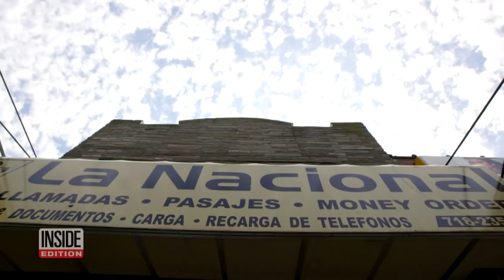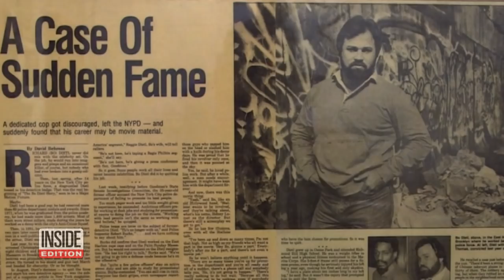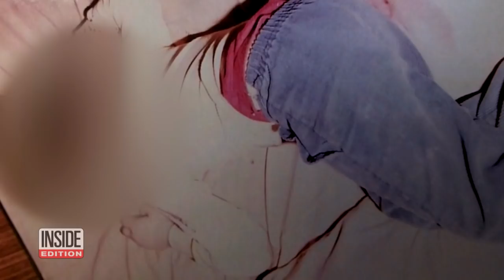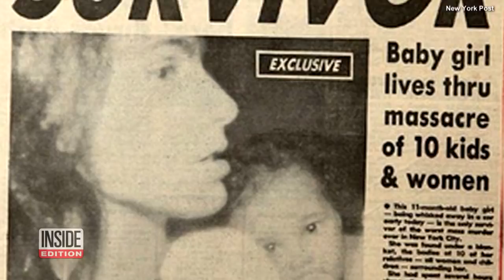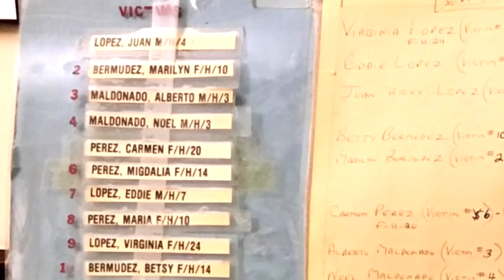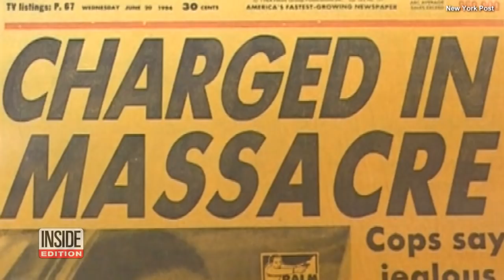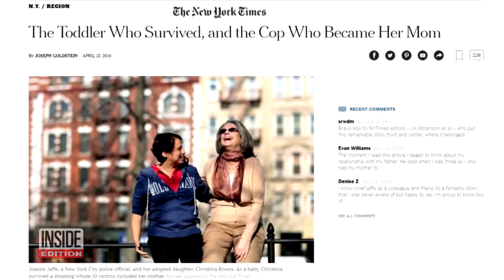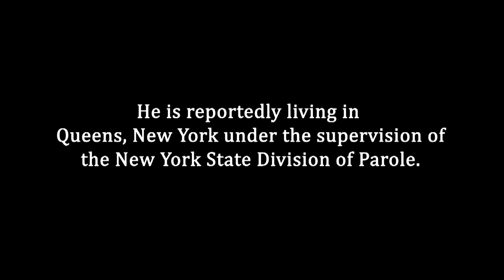Why Palm Sunday Shooter Was Released From Prison After Killing 8 Kids, 2 Adults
On Palm Sunday, 1984, a Brooklyn family was enjoying snacks and watching TV as a gunman burst into the home and opened fire. He killed 10 people in what was regarded at the time as New York City’s largest mass shooting. Christopher Thomas was convicted of 10 counts of manslaughter but was released from prison earlier this year. Detectives Bo Dietl and Joe Hall don’t believe justice was served. Sal Bono reports on the Palm Sunday Massacre in this episode of New York Gritty for InsideEdition.com.